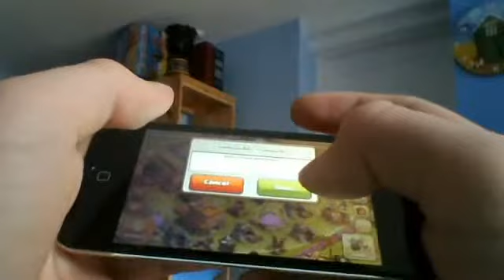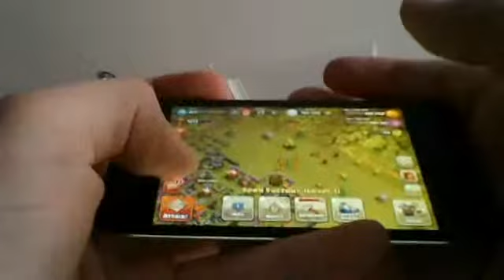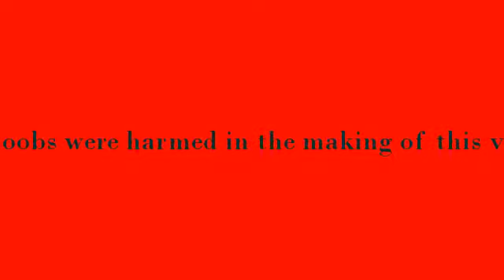weekly higlights week 6